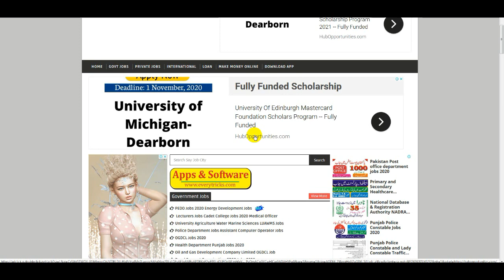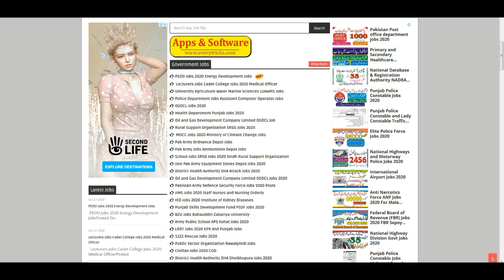Lecturers Jobs | Cadet College Jobs 2020 | Commandant Cadet College Jobs | Teaching Jobs | Govt Jobs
Oil and Gas Development Company Jobs | OGDCL Jobs | Govt Jobs 2020 | Oil and Gas Jobs | Punjab Jobs

Pak Army Civilians Jobs 2020 | Pak Army Jobs 2020 | Govt Jobs | Pakistan Army Jobs | Civilians Jobs

Pakistan Army Defence Security Force Jobs | Pak Army Jobs | Govt Jobs 2020 | Pak Army Defence Force

Pak Amy Jobs | Army Public School APS Kohat Jobs 2020 | Teaching Jobs | Govt Jobs 2020 | Army Public

FWO Pak Army Jobs 2020 Frontier Works Organization | Pak Army Jobs | Govt Jobs | Pakistan Amy Jobs

1122 Rescue Jobs 2020 | How to Apply Rescue 1122 Jobs | New Rescue 1122 Jobs | Punjab Rescue 1122

Wapda Jobs in PTS Jobs 2020 | Wapda Jobs | PTS Jobs | Govt Jobs 2020 | Latest Govt Jobs 2020 | Wapda